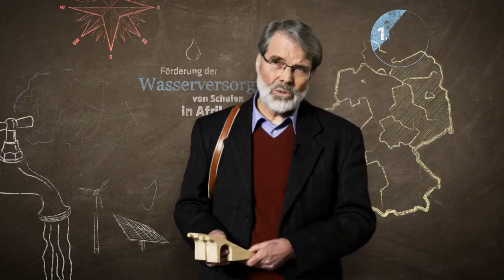Mein Engagement: Herbert Sahlmann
Herbert Sahlmann ist ehrenamtlicher Vorstand der Stiftung Nord-Süd-Brücken, die 1994 von ostdeutschen Initiativen gegründet wurde. Ihre Ziele: Armut bekämpfen, Zivilgesellschaft mobilisieren und entwicklungspolitische Bildung voranbringen.